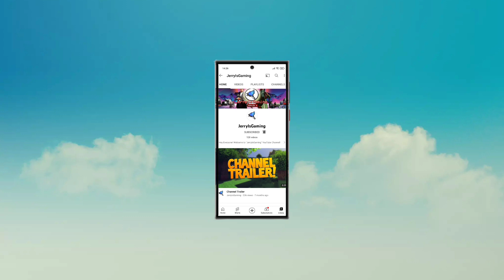Elite Motos 2 - Language And How To Eat - Gameplay Walkthrough (Android, iOS) | jerryisgaming #4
Welcome to jerryisgaming (JIG) channel. This channel is all about gaming and review related to games. We are going to look at Details of Elite Motos 2 by Souza Games.

This is the second game of the Elite Motos franchise, with several improvements and new entertainments, new interactions and animations, we seek to bring the best mechanics and interface.

💠First person camera view.
💠Many Rides to choose from.
💠Real motor sounds recorded from real bikes.
💠Detailed environments with day and night variations.
💠 Career mode.
💠 Various Mission.
💠Open world Experience.

⬇⬇ Download Elite Motos 2  From Below Link